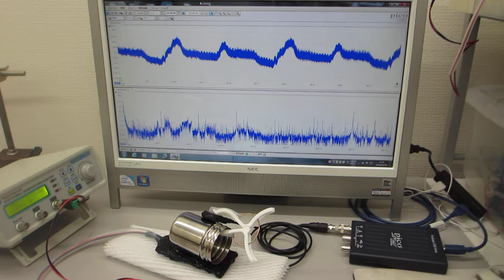各種部材の表面弾性波を利用した、超音波発振制御実験